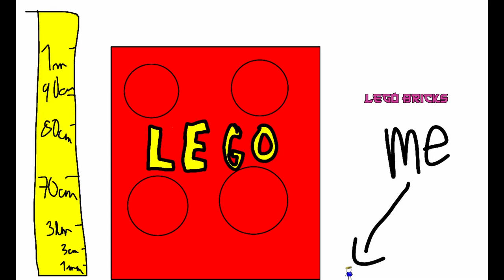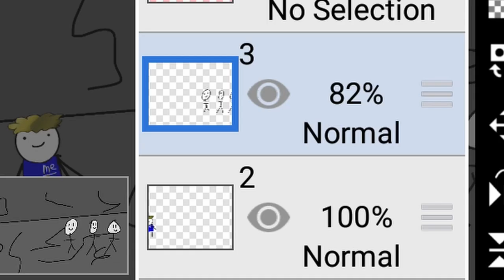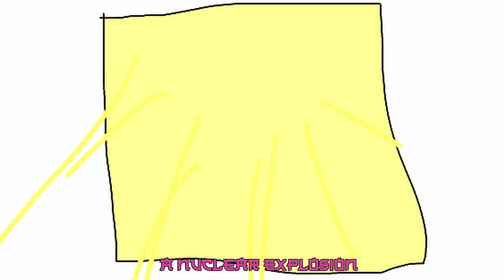"every dream has a meaning"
●Tools
Recording : Streamlabs OBS, Mobizen Screen Recorder
Edit: Davinci Resolve
Thumbnail: Ibis Paint X, Background Eraser
Animation : Ibis Paint X

●Nicks
Among Us  ATLAS
MC Bedrock : EndEr9SK
MC Java : Atlas_PvP
Fortnite : Atlas PvP
Steam : ATLAS

                 Monkey Circle
                 g3ox_em - Gigachad Theme (Phonk House Version)
                 God Rest Ye Merry Gentlemen - DJ Williams
                 Alan Walker -  We live, we love, we lie
                 Cowbell Cult - Smoke (feat.JOEHDAH)
                 tunez
                 Preußens Gloria (prussia glory march)
                 Stranger Things Theme Song